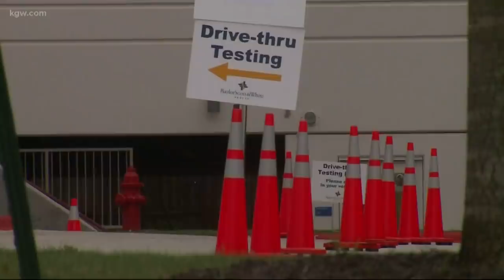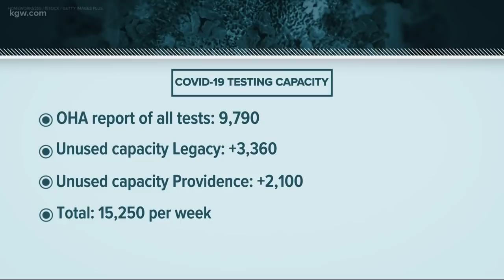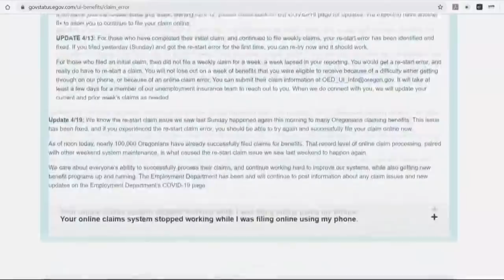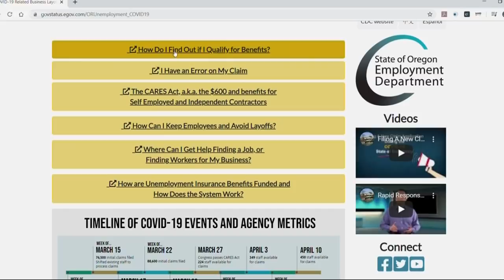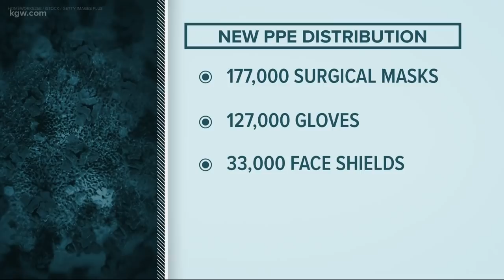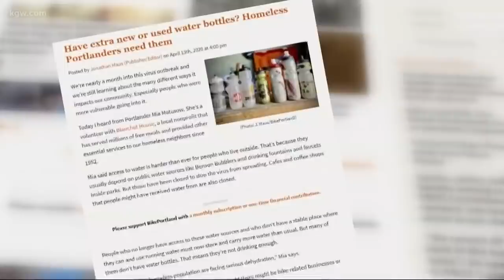Top Stories: 5pm 4-20-20